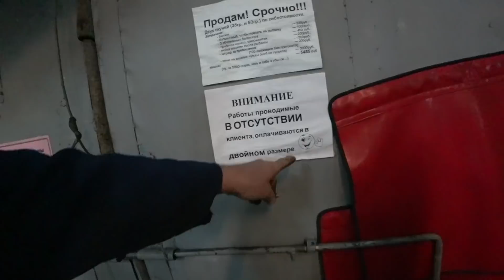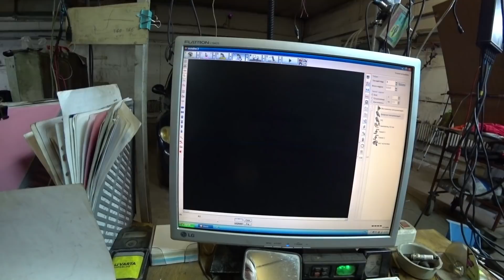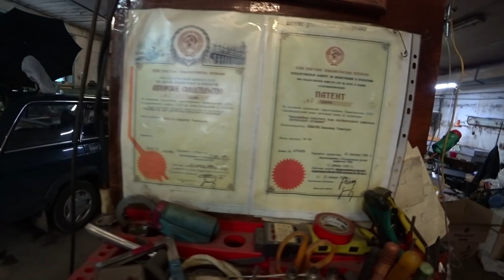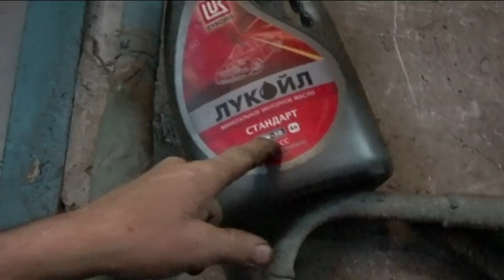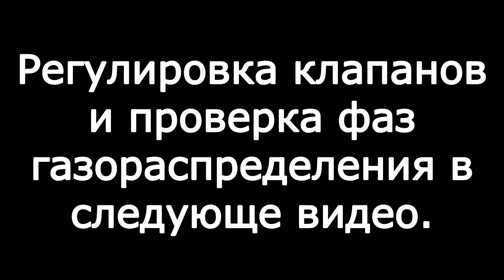✅ Ваз. Настройка карбюратора ОЗОН и поиск причин потери мощности. ЧАСТЬ 1.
Занимаюсь профессионально регулировками карбюраторов 37 лет.  Имею изобретения и патенты по этой теме.
 В этом ролике хочу показать Вам мой метод регулировки и ремонта  карбюратора ДААЗ-2105 и зажигания на Ваз 2106. Если у Вас карбюратор ДААЗ-2107, то в регулировках меняются только жиклёры главной дозирующей системы.
 Особо хочу заострить Ваше внимание на то, что настройка двигателя  - это не только чистка, регулировка и ремонт карбюратора, но также настройка и ремонт трамблёра, бензонасоса, анализ состояния высоковольтных проводов и свечей зажигания.  При необходимости приходится  замерять компрессию, проверять фазы газораспределения.
Только проанализировав все эти системы можно быть уверенным,
что мотор будет выдавать заявленную мощность.
✅ После выхода моих видео на ютубе по ремонту, регулировке карбюраторов и диагностике инжекторных автомобилей мне стало поступать много вопросов.
Нажимайте колокольчик. Задавайте свои вопросы - буду рад ответить на них более подробно чем в письменном виде.

✅ Мой второй канал: "Дядя Вова - жизнь в Сибири" Про то, чем я занимаюсь в свободное время